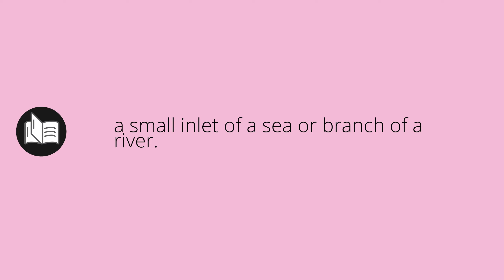What ARMLETS means • Meaning of ARMLETS • armlets MEANING • armlets DEFINITION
What does armlets mean in english. What is the meaning and what is the definition of armlets. What is armlets. armlets definition. Meanings and definitions for every word in the English dictionary